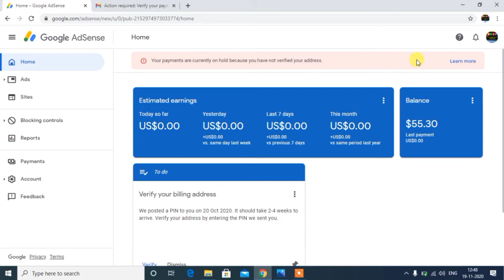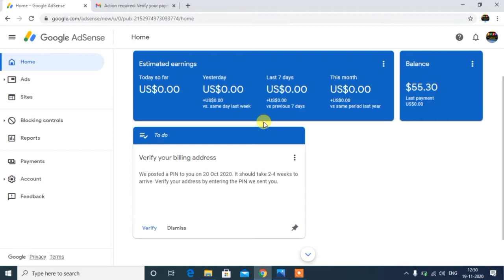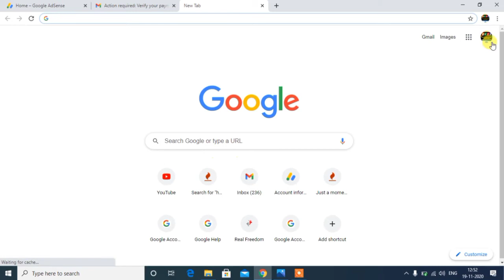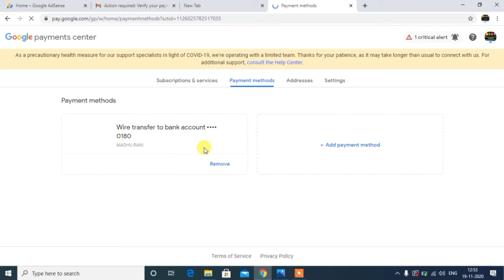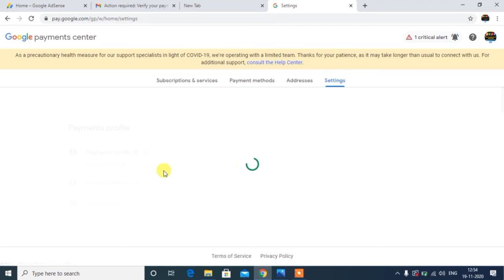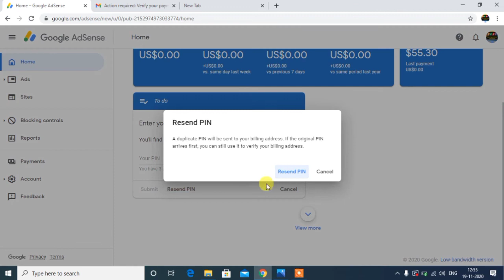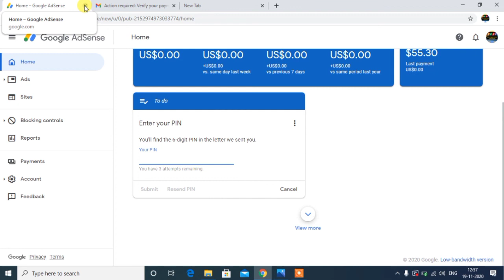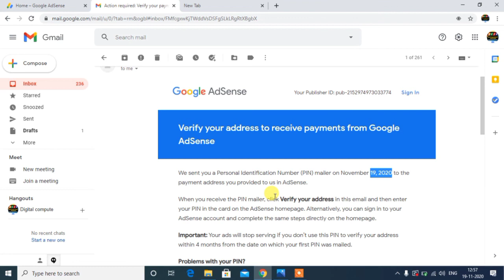How to get New Adsense PIN | Adsense PIN Not Received What To Do Next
Adsense PIN Not Received What To Do Next